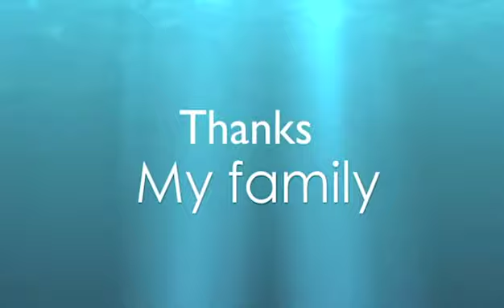Chinese Chess | Chinese Culture Series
In the fifth video of our Chinese Culture Series, we learn about the important history of Chinese chess and hear about learning and playing Chinese chess from two young boys.
你好! Welcome to the NeuLingo YouTube Channel! NeuLingo is a live online Chinese program for kids, but we offer more than just Chinese classes! Our channel is your one-stop-shop for fun and informative videos on Chinese culture, Chinese language resources, and more. Working with teachers and experts in language learning from China and the U.S., we are creating authentic content that is attractive and meaningful for kids, parents, educators, and anyone who is interested in learning more about China.